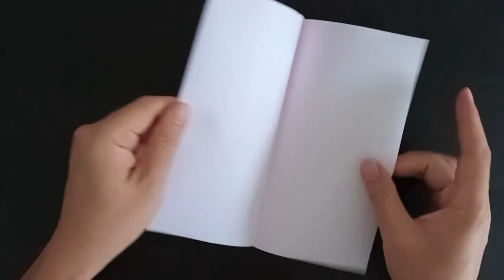Origami Hummingbird - Easy Origami Instructions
Learn how to make an origami hummingbird using an origami paper.

If the video is too fast for you pause the video in every steps. This video tutorial is easy for everyone to make origami hummingbird with origami paper at home.